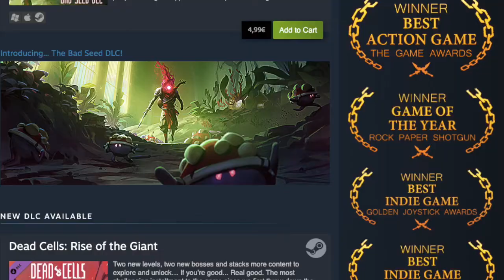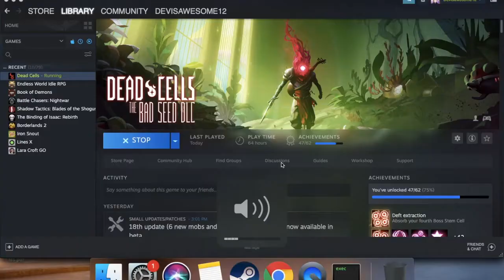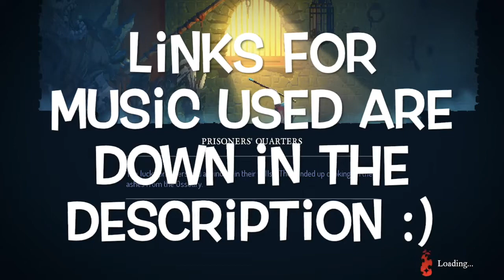Dead Cells Description Tips and Walkthrough [First Run 0BC]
This video is created to give you a general outline of dead cells and help you on your first run with some tips and a complete walkthrough. Enjoy :)

The Walkthrough starts at 7:00

Links of music used in the video are here in their respective order: